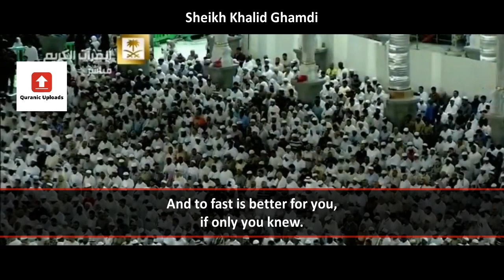The Verses of Ramadan | Sheikh Khalid Ghamdi | 7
There are 7 days left until the blessed month of Ramadan!

Please consider sharing these videos to friends and family!

Surah Al-Baqarah (2): Verses 183-186